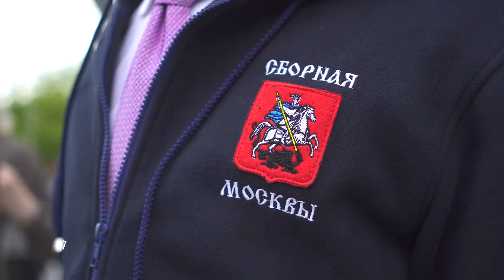Награждение победителей Всероссийской олимпиады школьников | Классные новости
248 победителей и 1069 призеров Всероссийской олимпиады школьников – это ученики московских школ. Встреча олимпийцев состоялось в парке Зарядье. Участники отметили колоссальные изменения, которое произошли с ними за время подготовки к олимпиаде и прохождения ее туров. Каждый стал в чем-то сильнее, получил новый опыт и сегодня готов к новым победам.